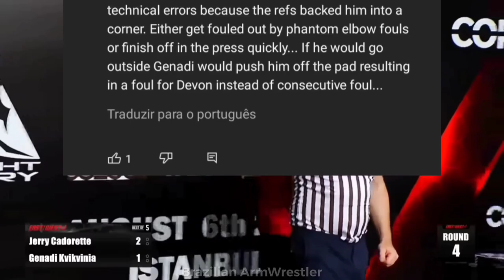JERRY CADORETTE WON'T HAVE A SLIGHT CHANCE?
ermes vs jerry
ermes gasparini vs jerry Cadorette
ermes and jerry
jerry vs levan
devon vs levan
devon larratt vs levan
jerry Cadorette vs levan
levan Saginashvili vs ermes
king of the table
ermes gasparini vs levan
levan Saginashvili training
Jerry Cadorette
devon larratt vs levan Saginashvili
Levan vs jerry
levan Saginashvili vs jerry cadorette
flop wrist press
flop wrist
Genadi kvikvinia
flop wrist press
Genadi armwrestling
Wagner Bortolato
wagner bortolato shoulder press
wagner bortolato vs ermes gasparini
Michael Todd
Evgeny Prudnik
Todd Hutchings
ermes gasparini
mortal kombat
denis Cyplenkov
armwrestling
Devon Larratt
Levan Saginashvili
engin
east vs west
larry wheels
eddie hall
brian shaw
under the table
WAL
kings move